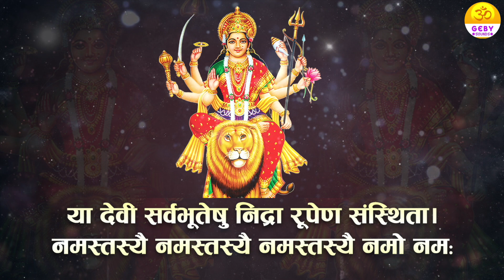Devi Durga Mantra Chanting | Durga Mantra Jaap | Maa Durga Vedic Mantra Jaap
Devi Durga Mantra Chanting | Durga Mantra Jaap | Maa Durga Vedic Mantra Jaap | Devi Chants | Maha Durga Mantra Chant | Devi Maa Mantra Jaap